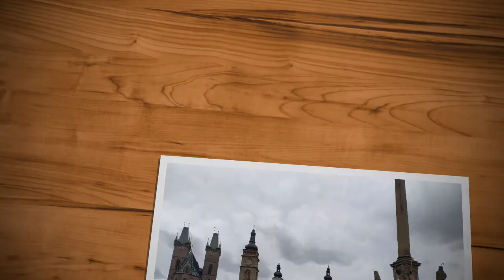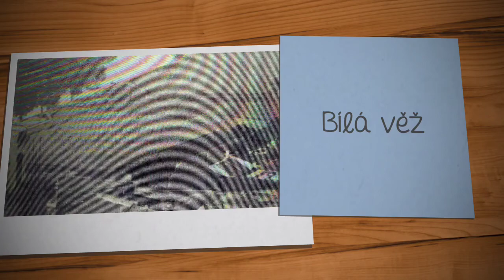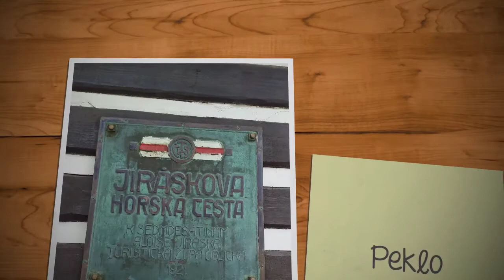Hradec Králové, Nové Město nad Metují, Pánská skála a město Mělník